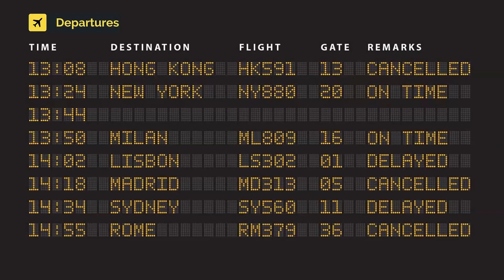United Airlines Boeing 757-224(w) N29129 (cn 28969/796) New colors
N29129 (cn 28969/796) New colors